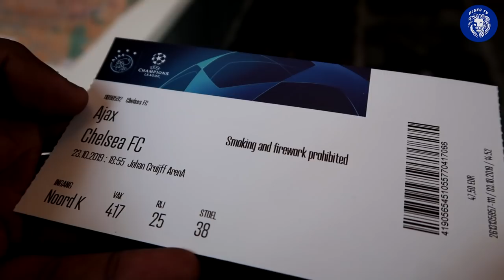Chelsea Fans in Amsterdam ||Ajax 0-1 Chelsea Match Vlog || Batshuayi Scores Late Winner!💥💥